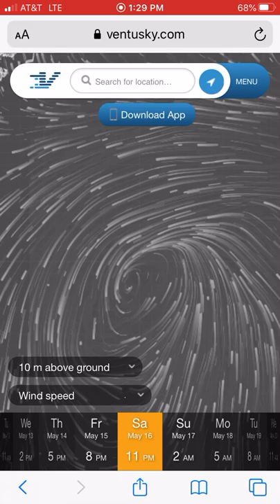Possible subtropical storm Arthur?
Now right now there is a rotation just below Cuba right now and it could form a subtropical Storm because it doesn’t look organized.